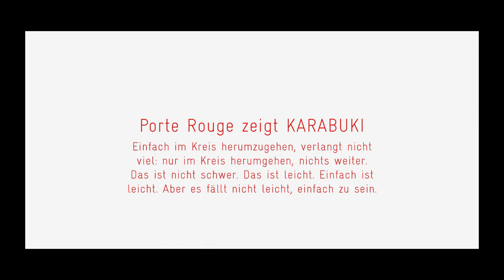Porte Rouge zeigt Karabuki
Porte-Rouge /Joa Iselin & Christoph Ranzenhofer zeigt Karabuki
mit Joa Iselin, Christoph Ranzenhofer, Vera Malamud, Pascal Lampert
im Werkhof des atelier da giast in Sta. Maria Val Müstair
Sonntag 23. September 2018